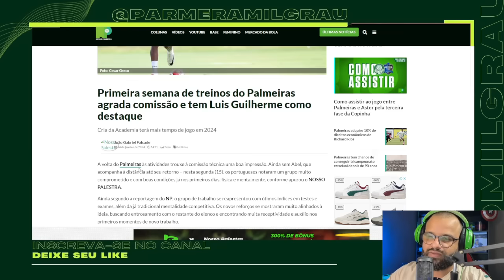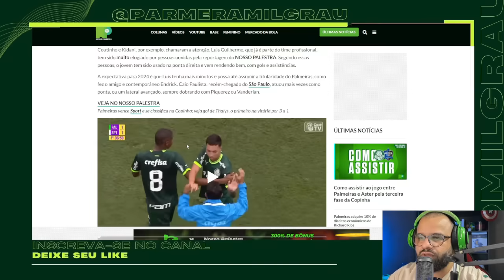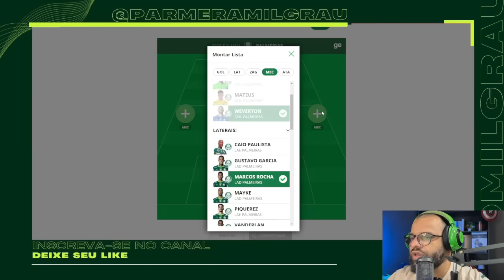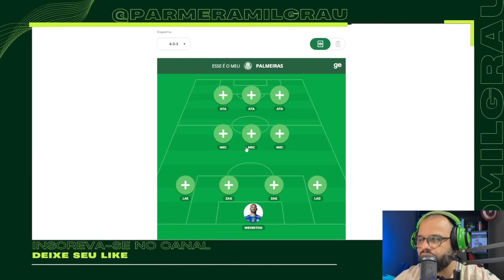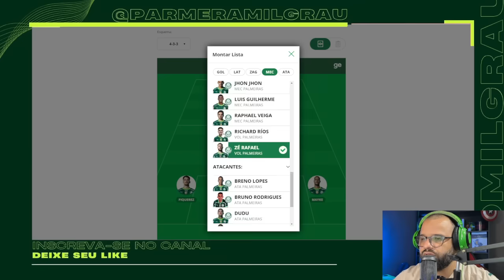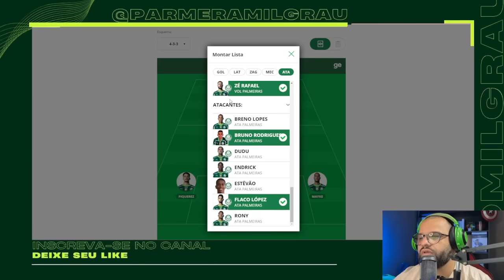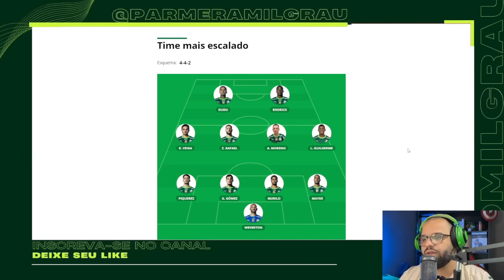SIMULEI A ESCALAÇÃO DO ABEL E A QUE EU GOSTARIA DO PALMEIRAS, QUAL É A SUA?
IMAGENS: TV PALMEIRAS

Simulei a escalação ideal do Palmeiras para mim e para o Abel Ferreira no GE Globo Esporte e pra você, qual seria?

ACONTECEU NOVAMENTE! CONCORDEI COM O MAURO CEZAR...